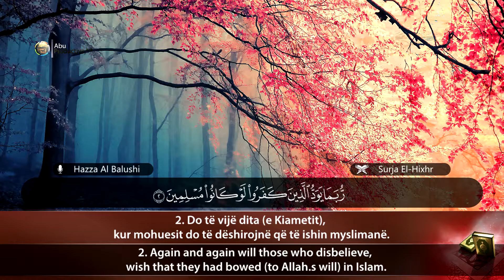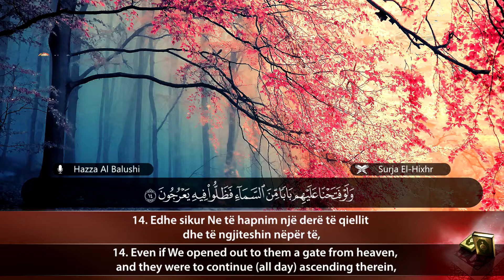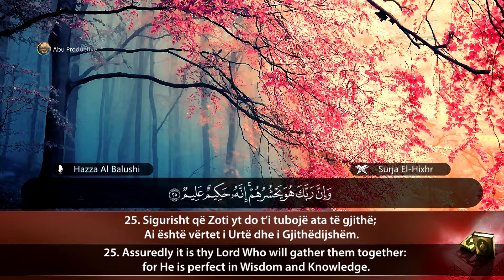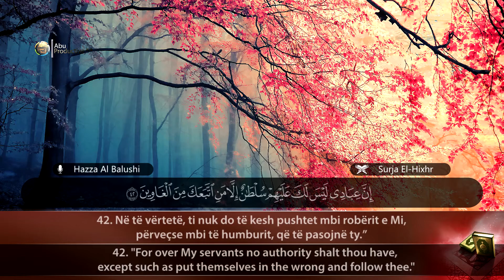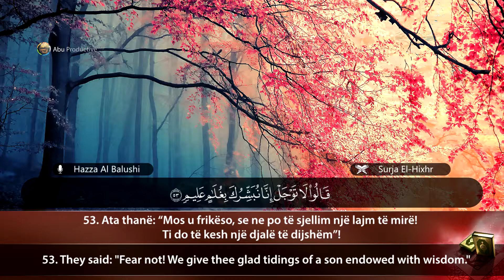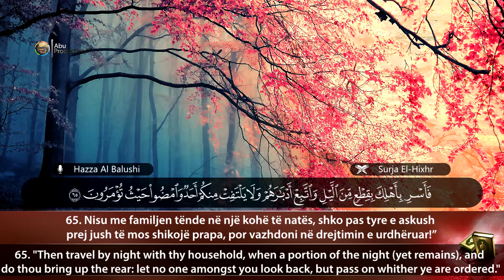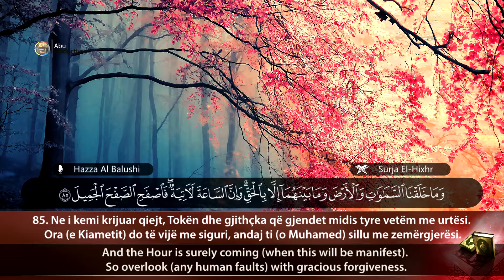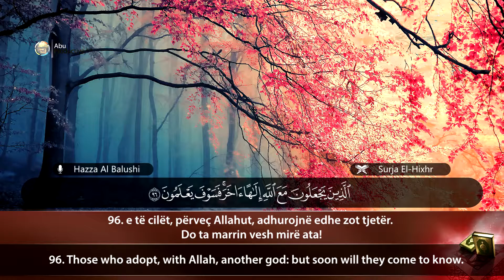15. Surja El-Hixhr - Hazza Al-Balushi